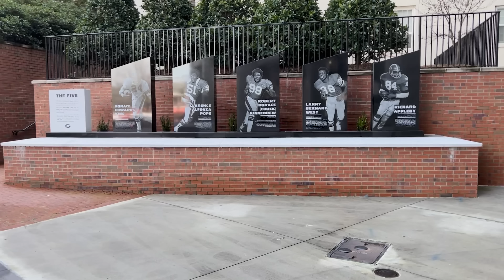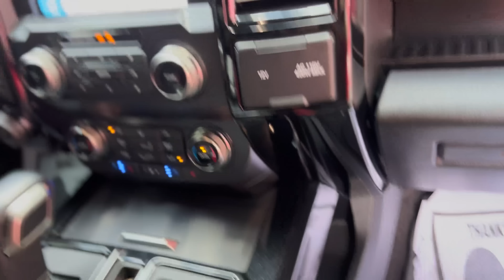REDLINE National Championship Georgia INDORAPTOR || Nolan's Ford Raptor on 37s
CHAMPIONS Drive Wild Willies INDORAPTORS

GO DAWGS!!

@Real Deal Neal at Wild Willies & Akins Ford

Akins Ford Chrysler Dodge Jeep Ram Roush
Wild Willies Custom Accessories
220 West May St Winder, Georgia
WILDWILLIESACCESSORIES.COM